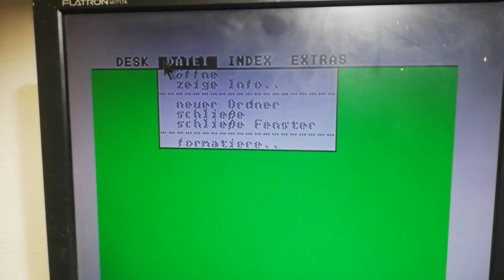The mouSTer project - testing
Background music: AceMan - One day I wish to have a space turtle